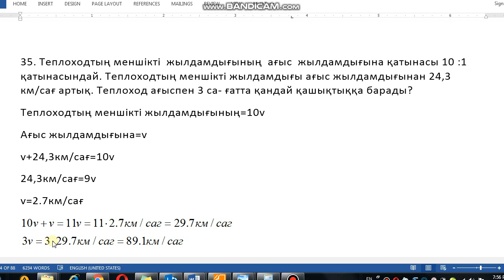Математика 6-сынып 35-есеп Теплоходтың меншікті жылдамдығының ағыс жылдамдығына қатынасы 10 :1 қа